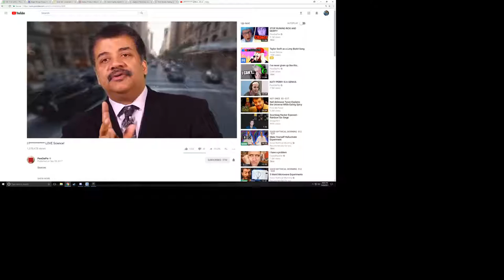Solo Ace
Slightly bass boosted